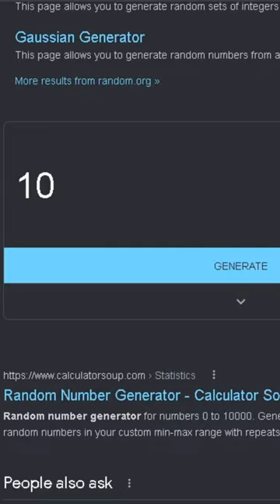I did THIS challenge and THIS HAPPENED...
If YOU Guess the number you GET that many Pets in Adopt Me...